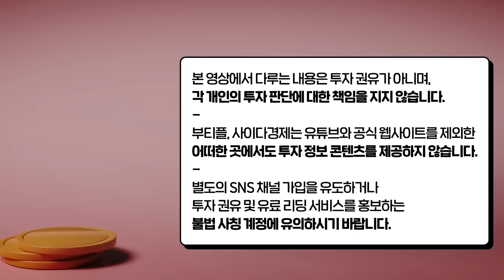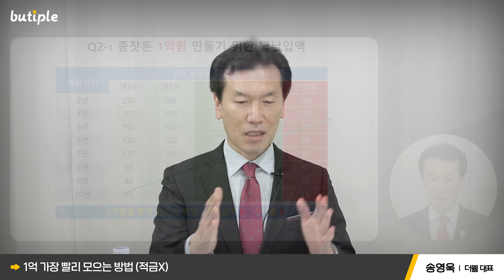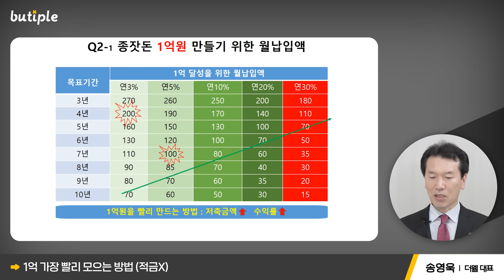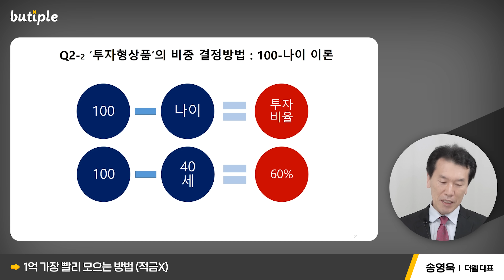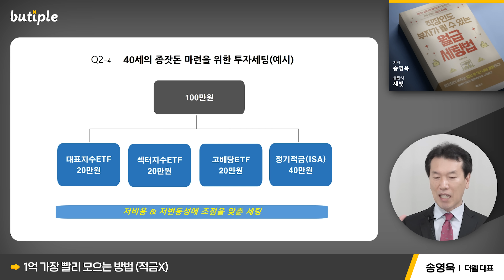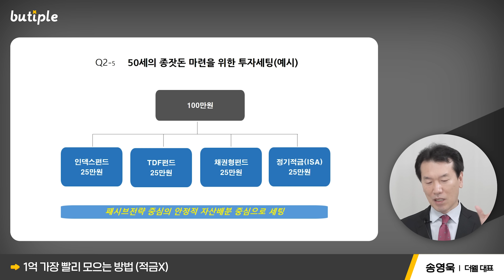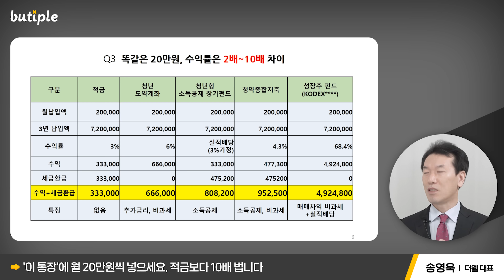"매월 20만원씩 이렇게 하세요. 1억 금방 모입니다" 적금보다 10배 벌어요 | 송영욱 대표 1부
▶송영욱 대표 도서 [직장인도 부자가 될 수 있는 월급 세팅법] 구매하기

[송영욱 대표]
현) 더웰 대표
현) 금융투자협회 금융강사
현) 해커스금융 강사
전) 한국외환은행 근무
전) 교보생명 근무
전) 교보증권 근무
전) 흥국증권 근무

00:00 1억 가장 빨리 모으는 방법 (적금X)
08:20 '이 통장'에 월 20만원씩 넣으세요. 적금보다 10배 법니다